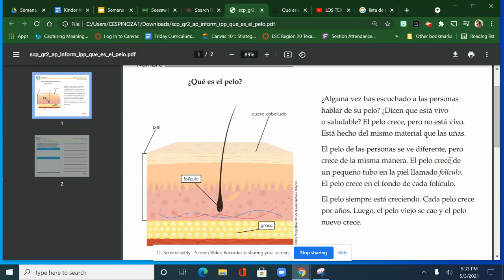¿Qué es el pelo? : May 3, 2021 5:33 PM